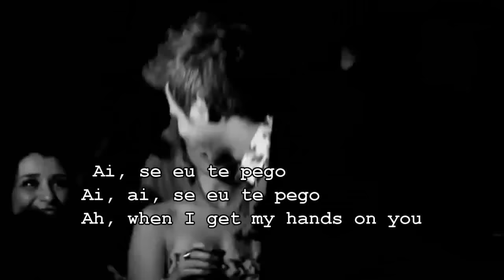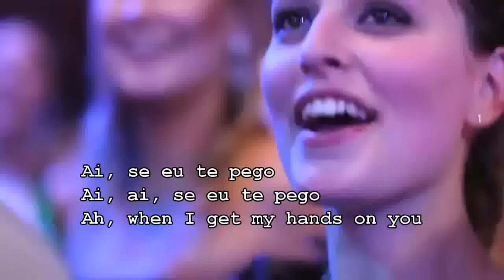Ai Se Eu Te Pego (Official Video) lyrics with subtitle - Michel Telo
By popular demand here is the European HIT OF THE YEAR from Michel Telo, Ai Se Eu Te Pego.

I played the song over the weekend in Vegas and everyone was blown away so for all my WorldVentures Family HERE YOU GO!  The Greatest hit ever!!

Enjoy the most beautiful music with subtitles and English translation.

More music will follow soon and I'll put together a video montage of the weekend as well.